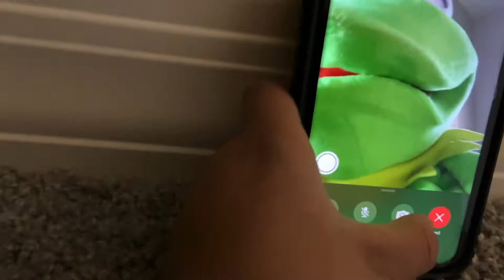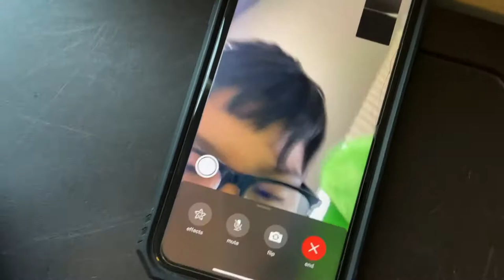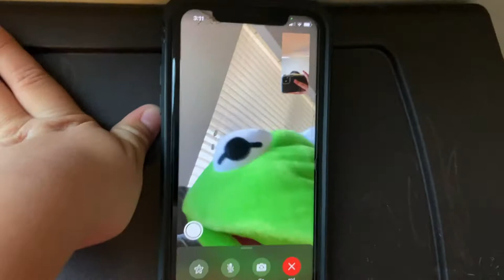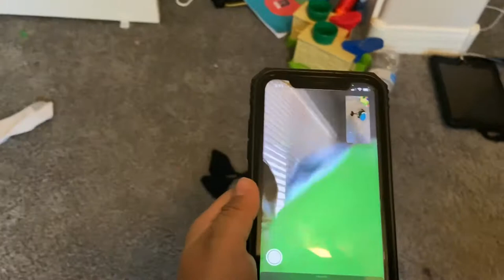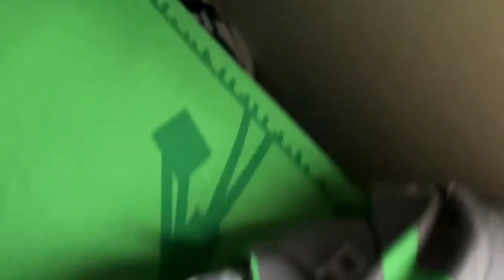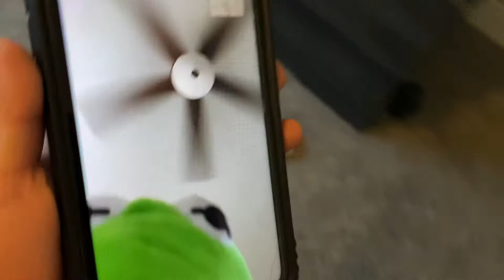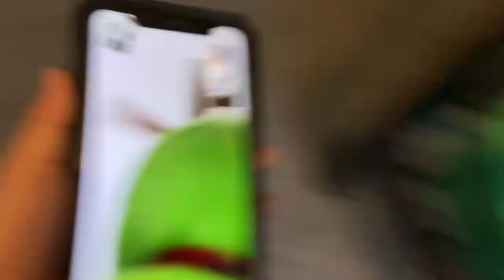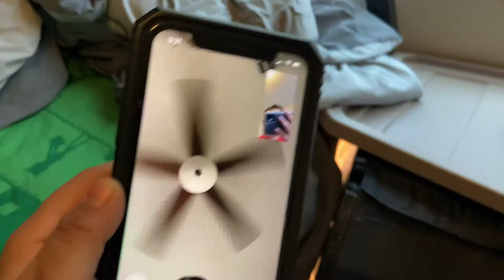CKa movie: Mr.Clown plays piggy PART 2!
have ur own toy bonnie heres link to get